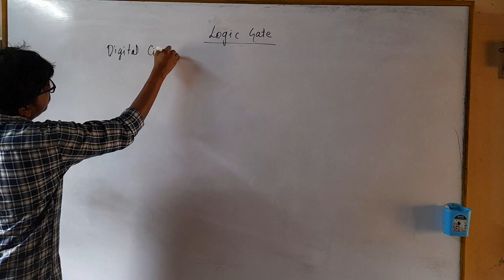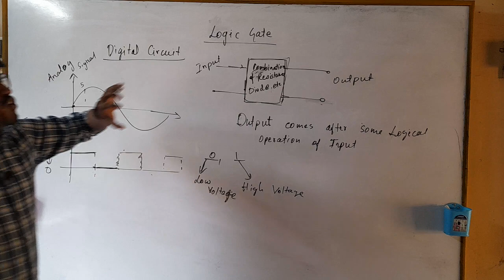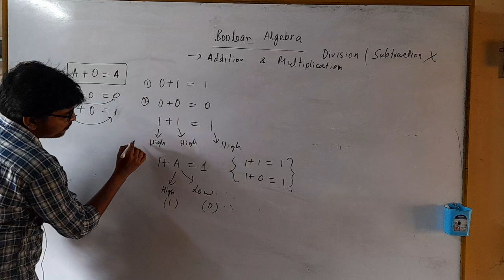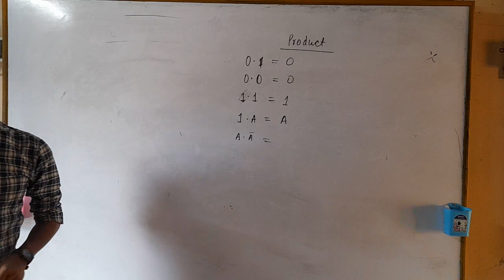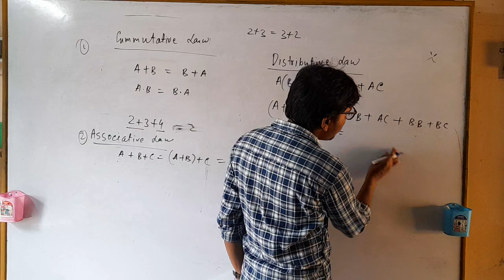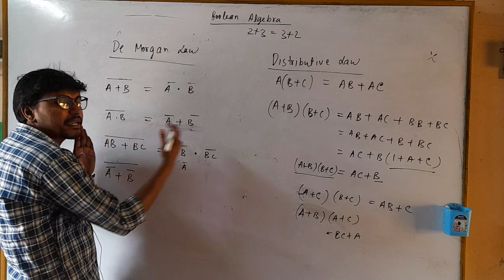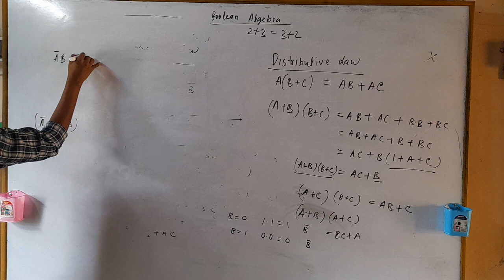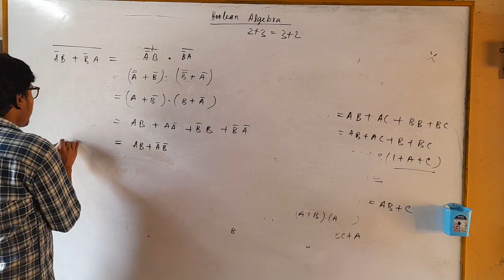Logic gate 01 || Boolean Algebra || NEET এর জন্যে খুব Important Topic in Bangla